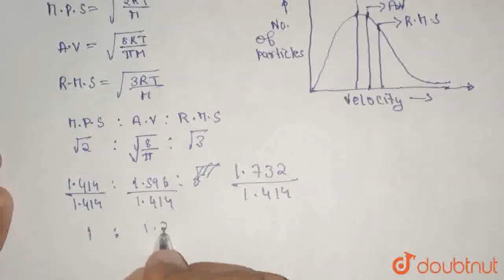Most probable speed, average speed and RMS speed are related as - | CLASS 12 | GASEOUS STATE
Most probable speed, average speed and RMS speed are related as -
Class: 12
Subject: CHEMISTRY
Chapter: GASEOUS STATE
Board:IIT JEE

👉 Have Any Query? Ask Us.